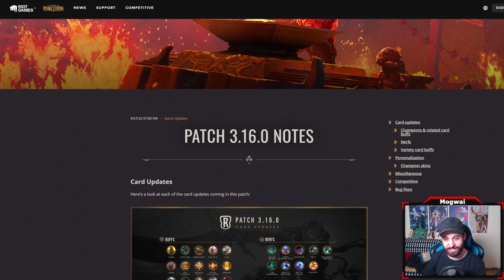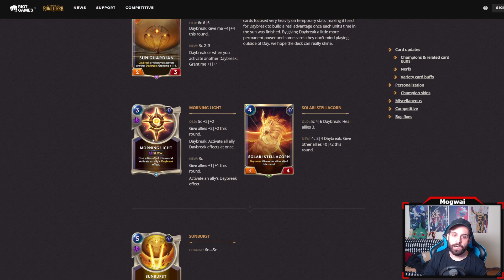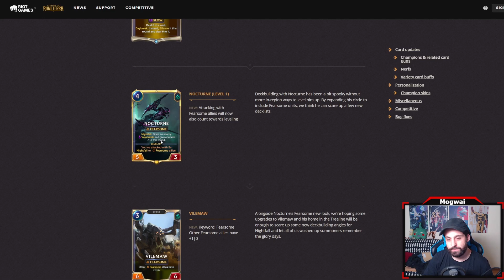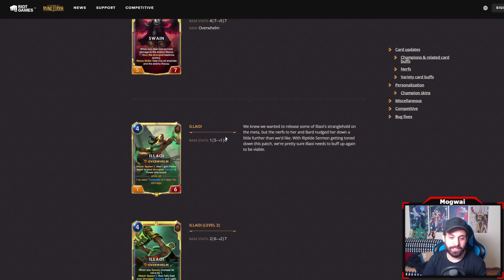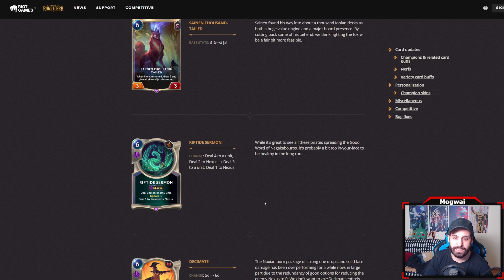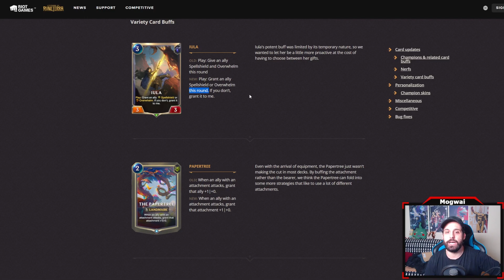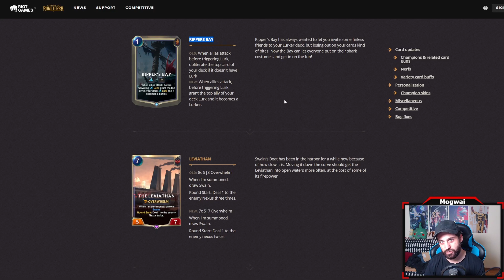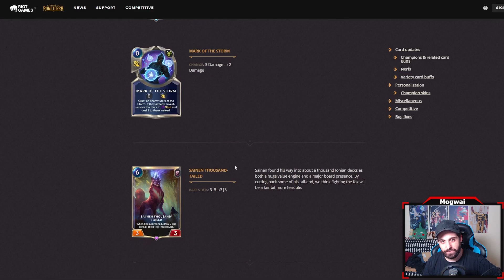NEW DAYBREAK!? PIRATES DEAD?!? | Legends of Runeterra Patch 3.16 Review